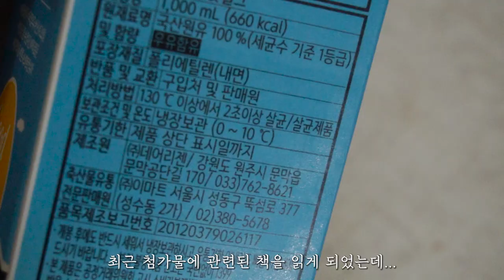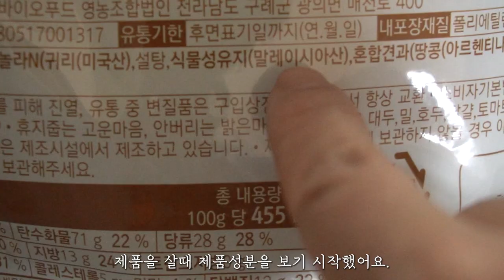30대인 내가 전원주택에 온 이유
30대인 내가 전원주택에 온 이유

오랜만에 영상을 올리게 되었네요.
그동안 다양한 살림에 대한 공부와 철학 가치에 대해서
생각해 보는 시간을 가졌습니다. 더 좋은 콘텐츠로
우리 모모의 살림 구독자님들과 만나뵙도록 할게요! .

우리 라이프의 생각에 대해서 한번쯤 고민해 본 적 있을까요?
오늘은 그 이야기에 대해서 이야기해 보고자 합니다. :)
- 모모의살림 -

🎶 BGM
BalloonPlanet - I Do.mp3
wandering-caterpillar---scene-1 by maya-belsitzman--matan-ephrat Artlist.mp3